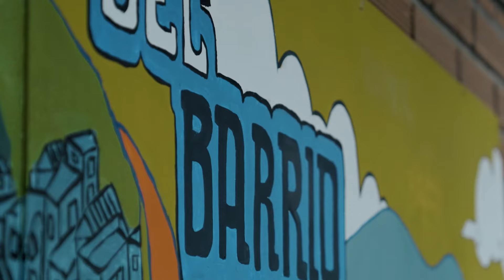ZOU ¿Eso qué es?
Conoce los detalles sobre las Zonas de Orientación Universitaria (ZOU) y sobre el proyecto de prevención de adicciones al que se inscribe la UdeA.